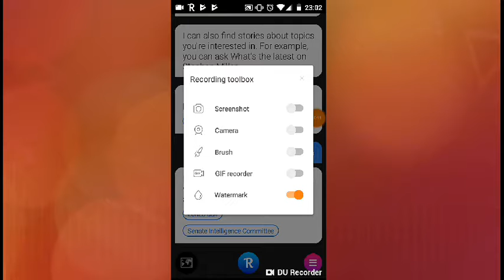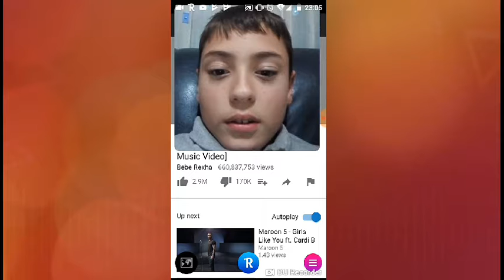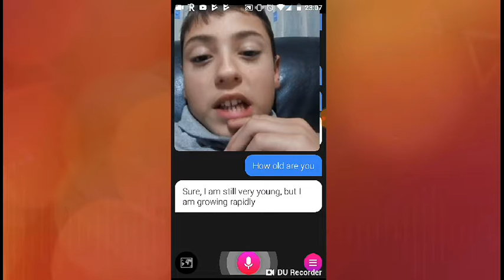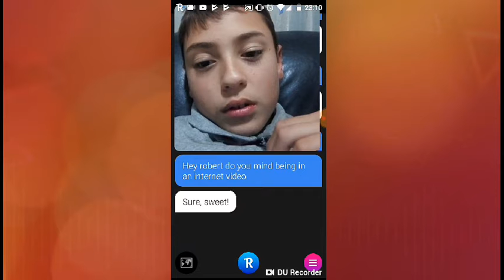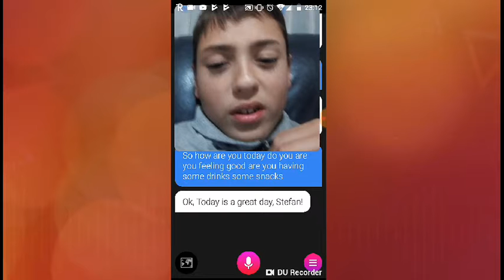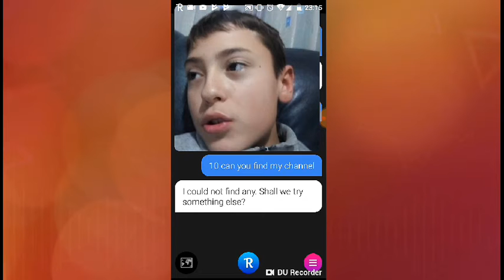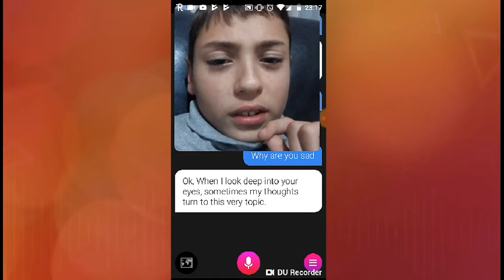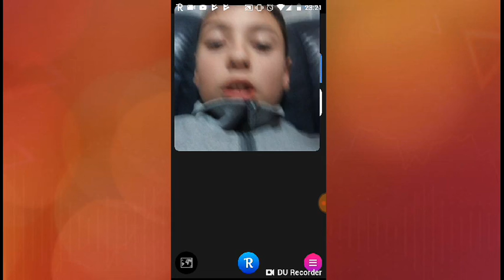I made a new friend (Robin)